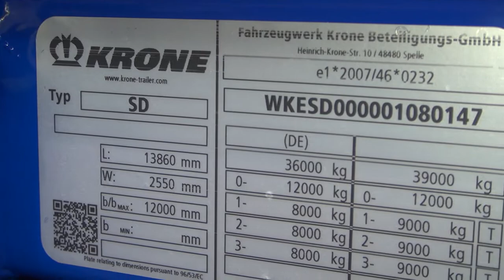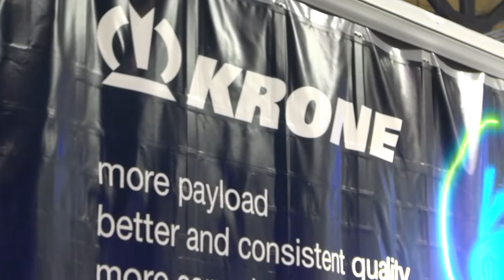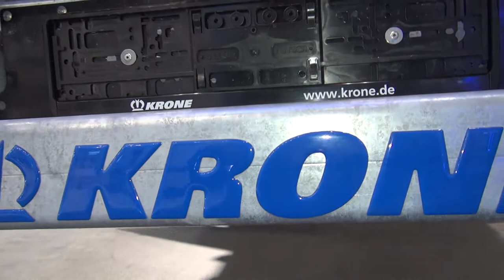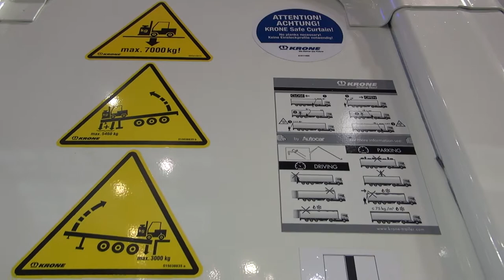Krone Profi Liner SD Semi-Trailer (2023) Exterior and Interior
2023 Krone Profi Liner SD Semi-Trailer seen from outside and inside.

The semi-trailer was presented at IAA 2022, Hannover, Germany.